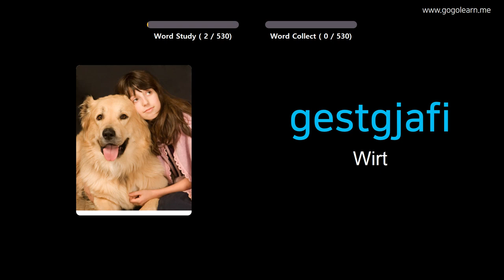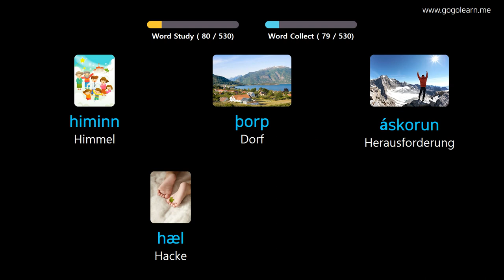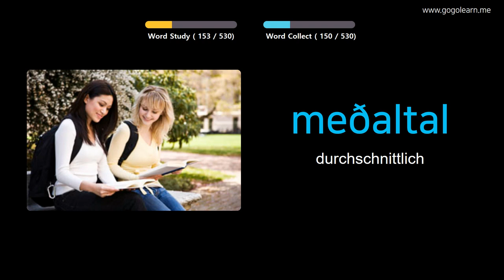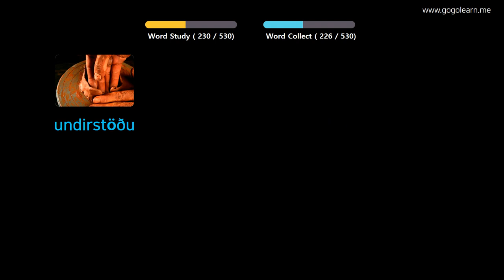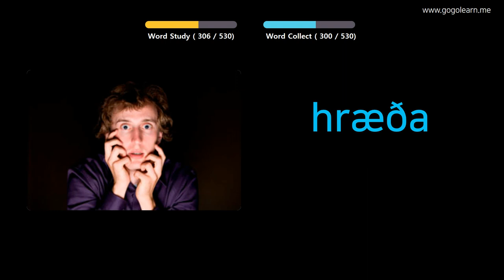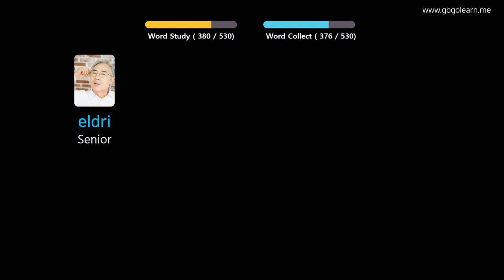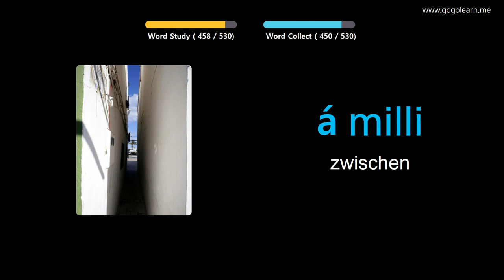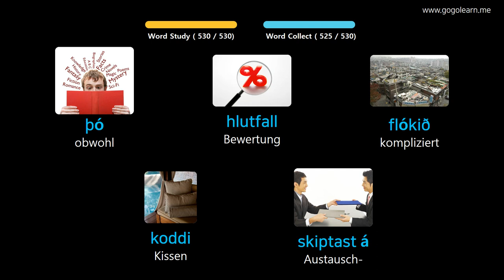Isländisch Lernen Durch Bilder |Isländisch Wortschatz Grundschule für Mittelstufe | Golearn